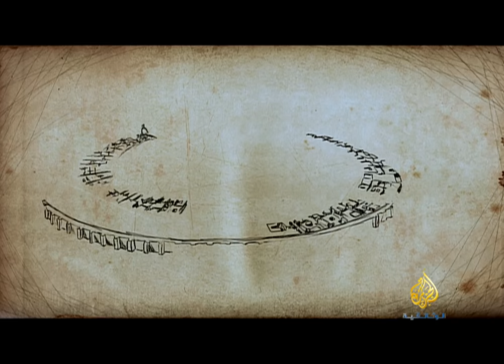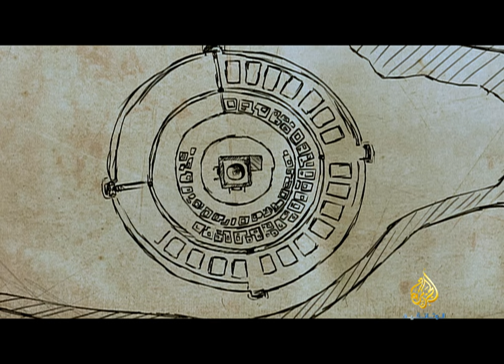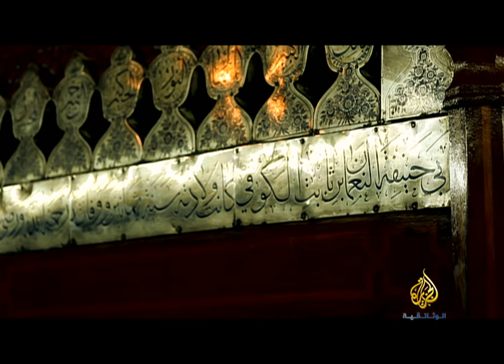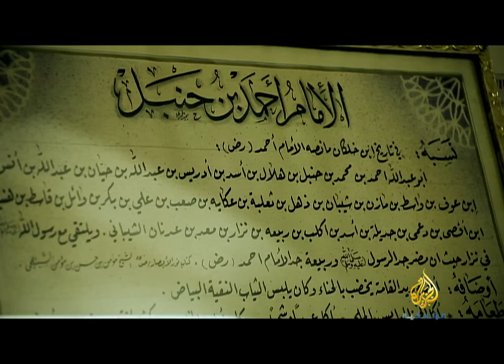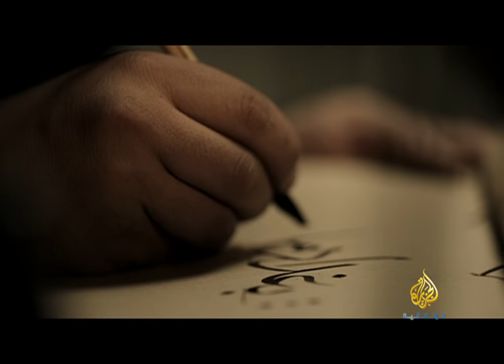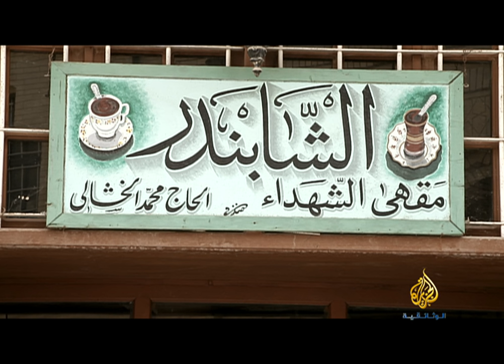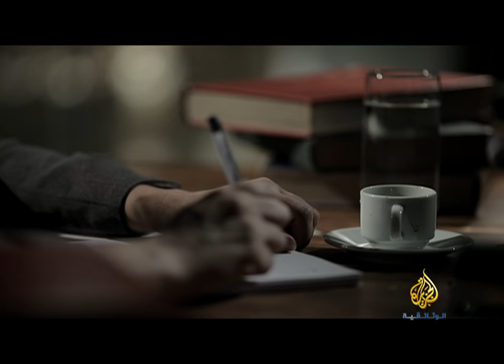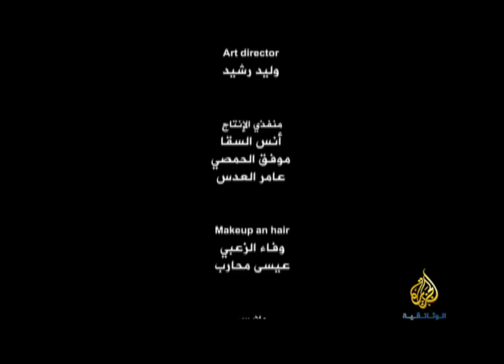بغداد جراح الروح - العراق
يسرد الفيلم تاريخ بغداد وتربعها على عرش العالم شعرا ولحنا وفنا وعلما، وما كان من رفيع شأنها على يد أبرز خلفاء بني العباس محيلينها عاصمة دولتهم التي استطاعت أن ترفد الدنيا حتى أطرافها بعظيم ما توصلت إليه بغداد حينها، ثم يتابع الفيلم السير الزمني لكل مراحل حياة هذه المدينة العظيمة مرورا بسقوط بغداد على يد التتار وما قاسته بفعل غزاتها، هكذا بين نجم يعلو وكوكب يأفل حتى بغداد القرن العشرين، مفتتحة إياه بانطلاقة بعد أن أزالت الاستعمار عن وجهها، وعادت ترزح تحت نير الحروب، إلى أن جاءت القاصمة بالغزو الأمريكي الذي شوه وجه بغداد إلى يومنا هذا..

الجزيرة الوثائقية . وثائقي . قناة وثائقية . وثائقيات . أفلام وثائقية . أسرار الكون . من وحي الشعوب . العدسة الحرة . هذا أنا . نساء الأقصى . سواحل عمان . سبتة ثقافات ملونة . حركة الدينار . الأطوم . حورية البحر . سوق إسطنبول المسقوف . ثقافات المقاومة . استكشاف العالم . حيتان العنبر عمالقة الأعماق . مشمش أفندي . على باب الله . عائلة من الأرض . محمد حسين فضل الله . الشيعة . تحدي عبور مصر . المسلمون في البرازيل . عجائب الماء . نور رمضان . شعاش الشمس . شوارع في مدينة ما . ستوكهولم . الحكواتية . الوقف . جامع الزيتونة . عين على البلقان . ألغاز في الأعماق . الشعراوي الذي فسر ورأى . اللحظة المثالية . ابن الصحراء . الخبز الأخضر . مقام الأذان في تركيا . جزيرة مارتينيك بين الانفتاح والتقوقع . أسرار الحرب الباردة . محمد المنصف باي.. نهاية عرش . أبو مازن.. رائد النشيد الحركي . أذان في مالطا . أهليل . أهل الليل . مؤامرة المصباح الكهربائي . برومو أغسطس . المالوف . طائرة لانكستر الحربية . رحلات استكشافية . مستقبل بدون نفط . بوتوسي جحيم عمال المناجم . مواطنو العالم . بيرل.. فنان حديقته . دوريات في القطب الشمالي . طريق الموت . أكبر سباق سيارات في العالم . وديع الصافي . الحياة البرية . اختراعات الدكتور ناكاماتس . المالوف . قبيلة النمل في الصين . الأزهر . الخوذة والعمامة . الإصلاحيون والثوار . جوهانسبرغ المدينة المجنونة . العولمة . التدهور تراجع العالم الغربي . الحيوانات نجوم سينمائية . صناعة الافلام المستقلة في نيويورك . أعراس الجزائر . بيرل فنان حديقته . أكبر سباق سيارات في العالم . علم الحروب . طريق النجاة الموحش . درس في التاريخ . محيطات متعاكسة .البحر الأبيض المتوسط . عن كثب . فاطمة مير . طاكسي المدينة . فرسان الملكية البلجيكية . المدن الكبرى . الوسائط الرقمية . الخروج من الحفرة القصة غير المروية . اثار مسلمي صقلية . بغداد جراح الروح .